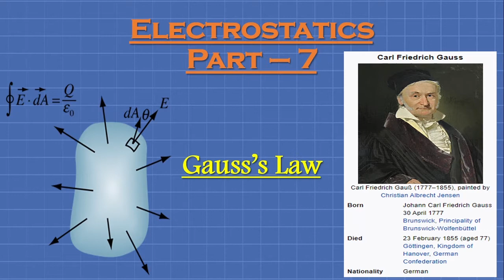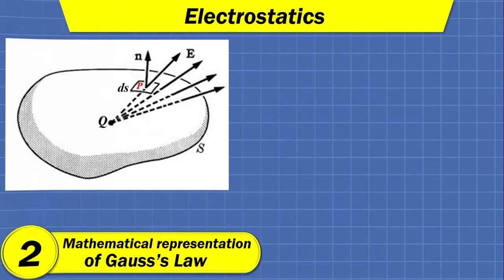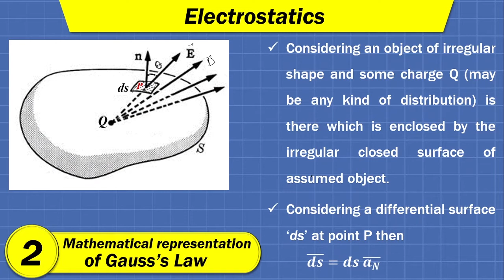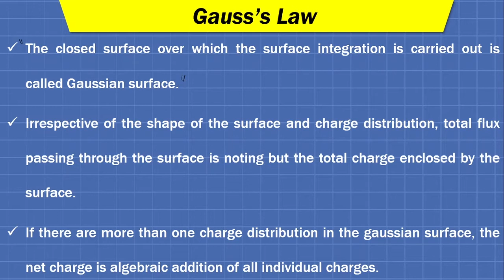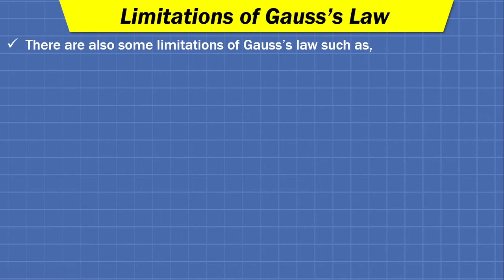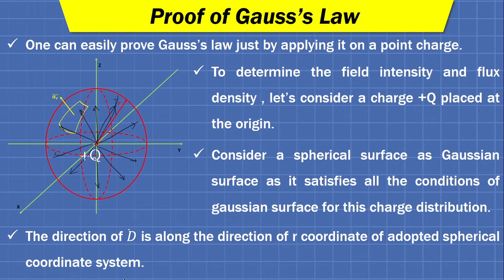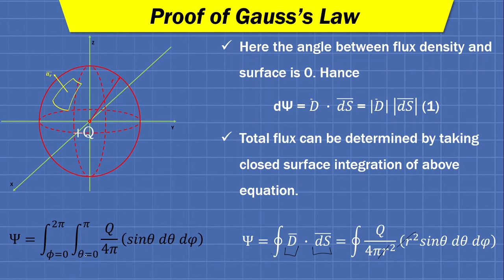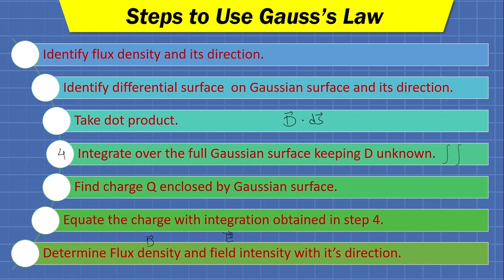Gauss's Law and Things to know about it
This lecture series of the subject Electromagnetic Fields is to for physics scholars and engineering students. Discussion of Gauss's Law with it's applications and limitations along with the conditions of Special Gaussian Surfaces are covered in this video.

Feel free to communicate with me for any clarification or doubt solution.